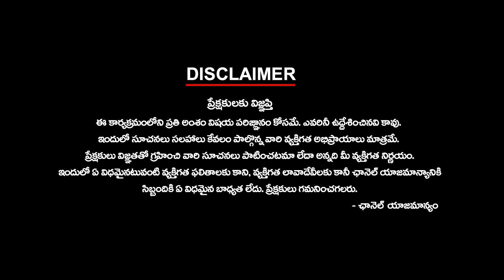వెరికోస్ వీన్స్ సమస్య - పరిష్కారాలు | Dr. C. Chandra Shekhar | Vascular Surgeon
వెరికోస్ వీన్స్ సమస్య - పరిష్కారాలు | Dr. C. Chandra Shekhar | Vascular Surgeon | ktvtelugu @KtvTeluguNews